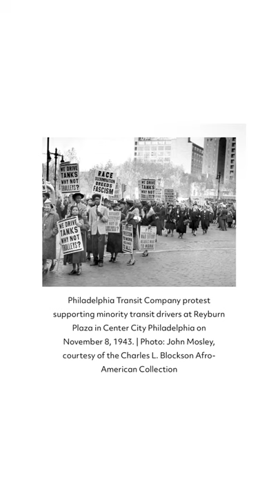A Historic Photograph: John W. Mosley